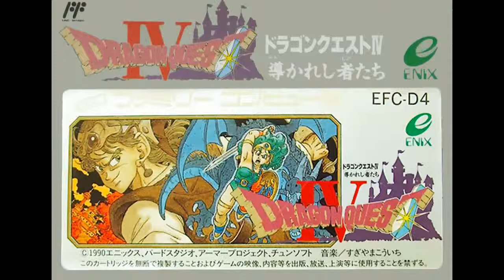Dragon Quest IV [NES] - Gypsy's Dance